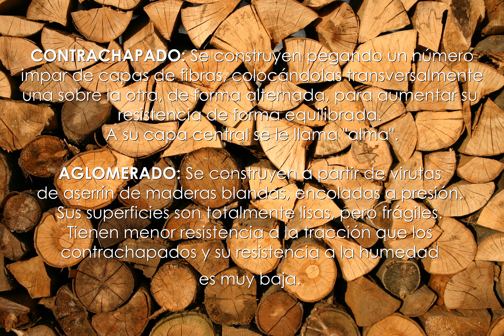La Madera - Clasificación y Aplicaciones - Maderas Artificiales por Néstor León T.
La versatilidad de la madera la convierte en un material ideal para múltiples aplicaciones. Sobre todo, por los diferentes tipos de propiedades, colores, y usos. Vamos a revisar:  Las Maderas Artificiales.

Te invito a crear tu propio blog o sitio web con WordPress.com y conseguir un descuento de $25 en tu primera compra.